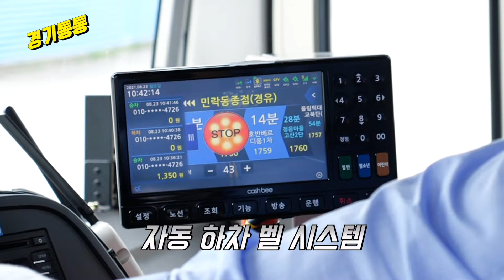[경기통통] 연변 개그하는 개그맨, "찍지 마시라니까요!"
경기통통 Ep. 02 비 접촉 결제시스템 대중교통의 하이패스 Tagless

경기도는 교통카드를 단말기에 대지(태그) 않아도 자동으로 요금이 결제되고, 모바일 앱으로 하차벨을 누를 수 있는 '경기도 태그리스(tagless) 결제 시스템'을 운영 중이다.

현재 3개 노선(G1300번, G6000번, G6100번) 30대 버스에서 시범 운영 중으로
단계적으로 확대 운영해 나갈 계획이다